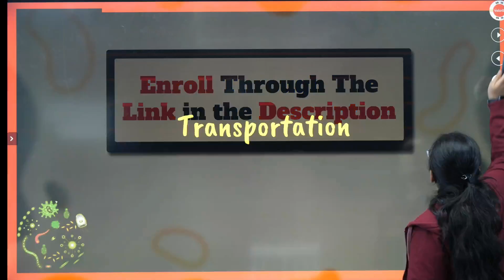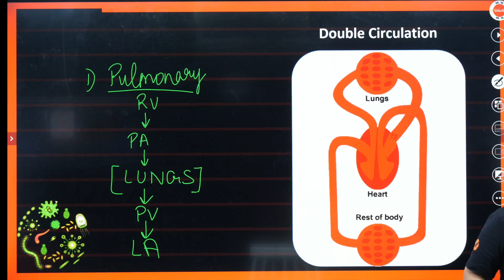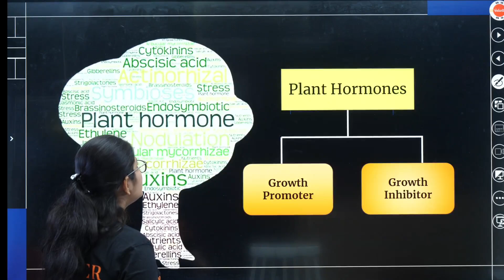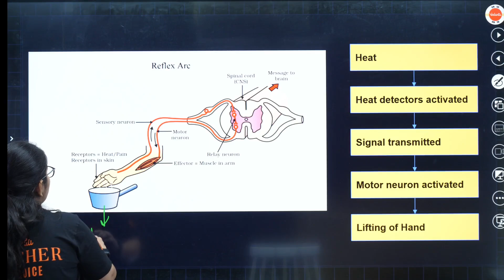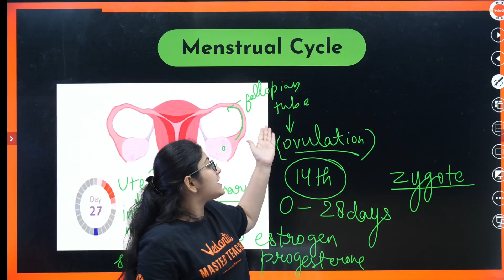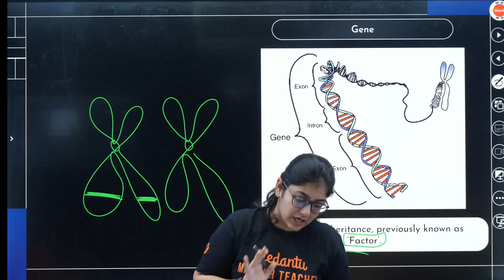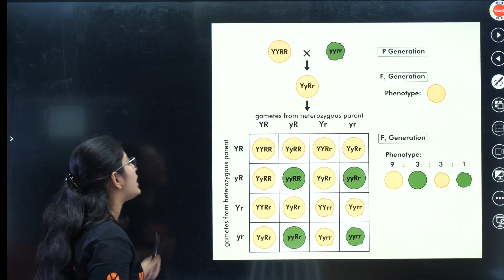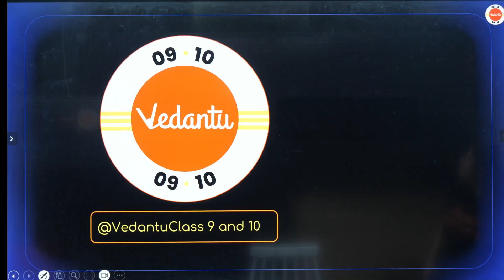Most Challenging Topics to Revise for Board Exam | Class 10 Biology | CBSE 2024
Navigating the challenges of Class 10 Biology CBSE 2024 demands extra attention to intricate concepts. Engage deeply with the subject to ensure a comprehensive understanding and readiness for the board exams! 📚💡